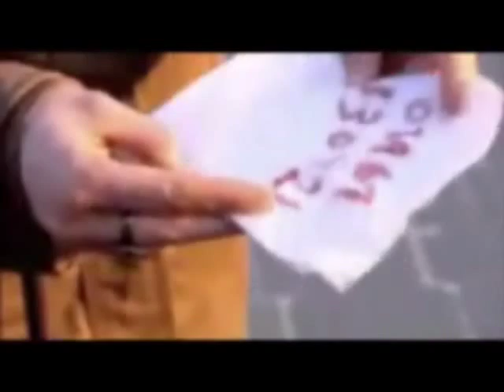cant take my eyes of you (i need u baby) Sugar rush- kim and saint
Sugar rush- kim and saint (cant take my eyes of you)

i love them together!!! so sweet!!! sooo inlove!!:)))|)